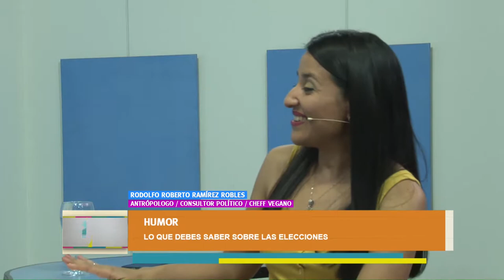Tomá Nota - Humor: Lo que debes saber sobre las elecciones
A tres días de las elecciones generales del próximo 27 de octubre, Rodolfo Roberto Ramírez Robles trae primicias imperdibles.
Magazine producido por el Canal de la Universidad Nacional de La Rioja. Emitido el 23 de octubre de 2019 por Canal 9 (Radio y Televisión Riojana). Programa 31.